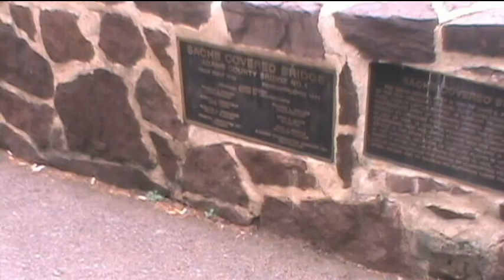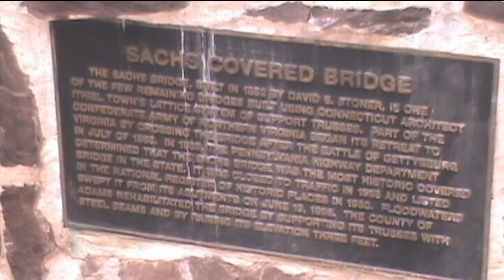Ghost Travelers Episode 5 Investigating The Farnsworth House Inn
In this episode me and my 2 best friends investigated the Farnsworth house inn we had a most honor to investigated the entire house, it was one of my most favorite places to investigate and the most evidence we have gotten as well this is one of the most favorite place of GT's places to investigate.